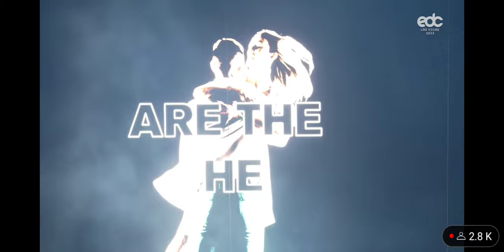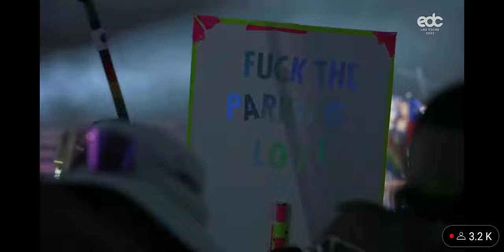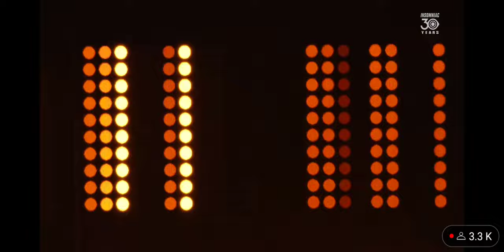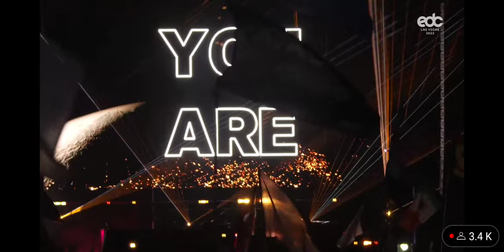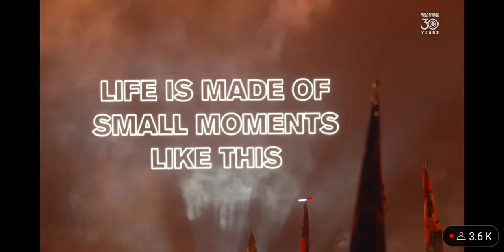ABOVE & BEYOND EDC VEGAS 2023